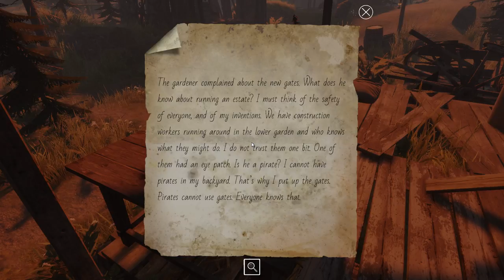LAKE RIDDEN Courtyard - Chapter 6 | Puzzle box / Achievement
Achievement :
13:39 Rivalry : Unlocked the puzzle box in the courtyard.

2:37 Letter
6:43 Puzzle box
15:13 Journal
16:49 Journal
20:07 elevator puzzle